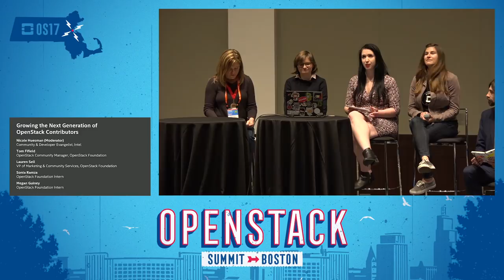Growing the Next Generation of OpenStack Contributors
The long-term vitality of OpenStack depends on a vibrant, thriving community of OpenStack contributors. A pipeline of new talent is critical to feeding this community with fresh energy and ideas. The OpenStack Foundation, with support from Intel, introduced an internship program at the OpenStack Summit in Barcelona that helped bring critical resources to the OpenStack Interop initiative--including the OpenStack Tempest project, Refstack and the Interop working group--as well as the OpenStack Use